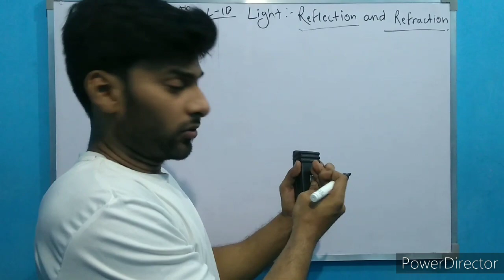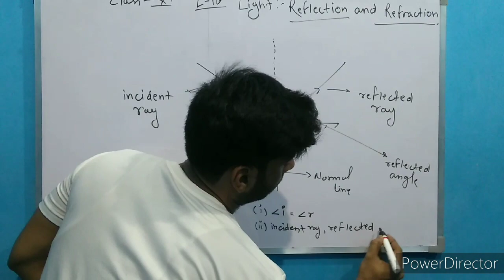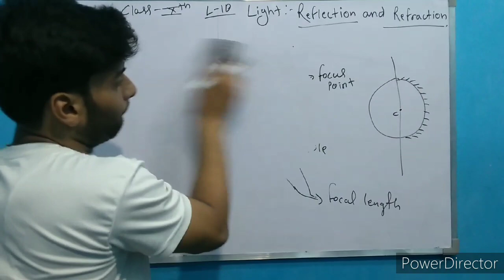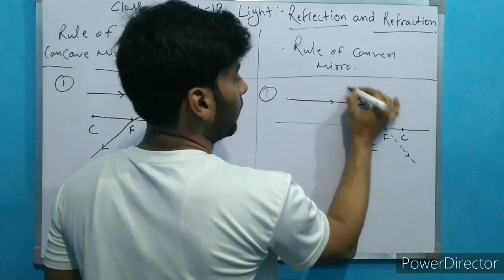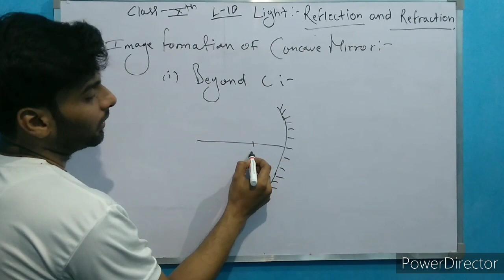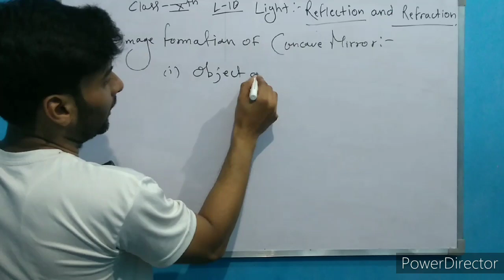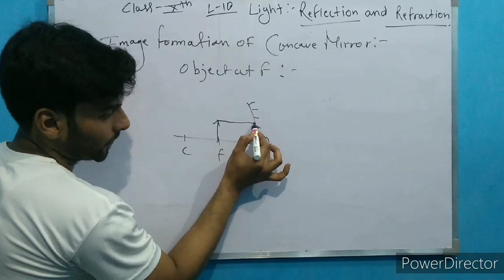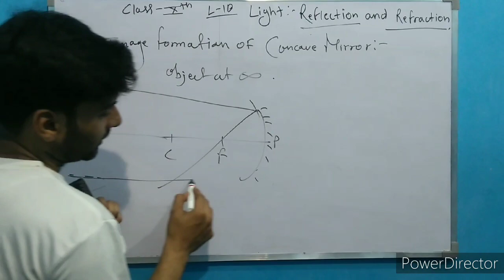class 10th lesson no 10 | light : reflection and refraction | in Hindi explanation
light chapter part one